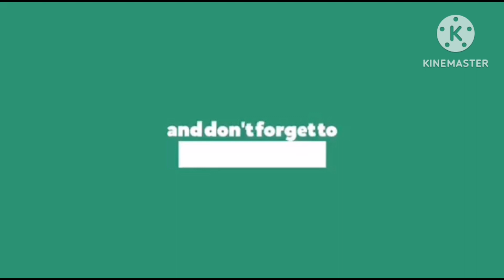HANAP HANAP KA /with lyrics Cover by Sowers Choir Hongkong Hanap hanap ka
Song:Hanap-hanap Ka
Sowers Choir Hongkong
St Joseph's Church Hongkong